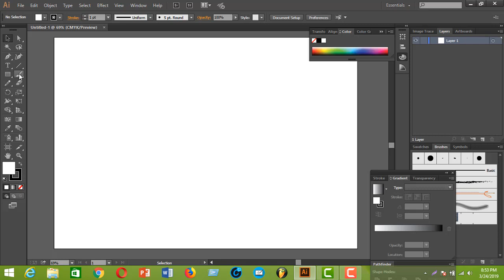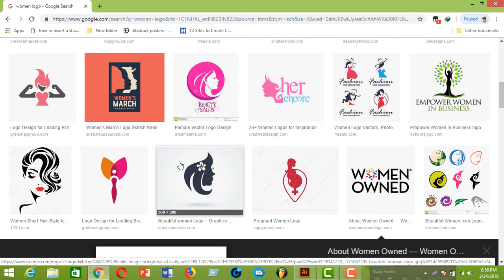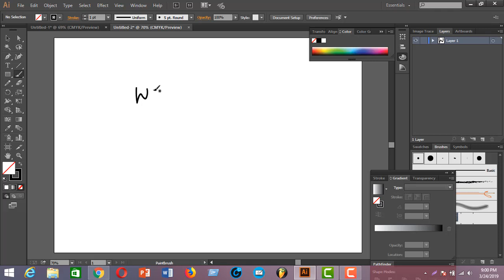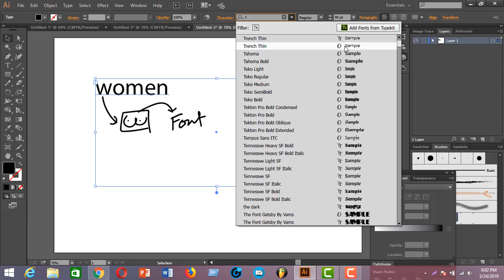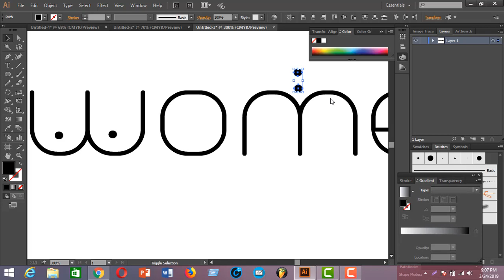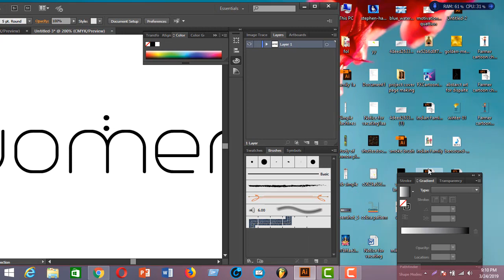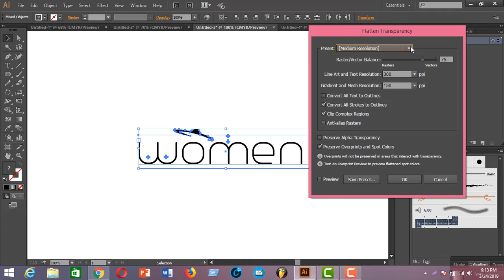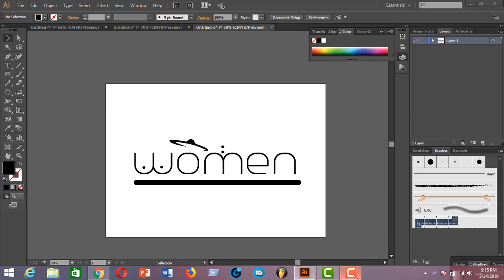creative typographic logo design for women // How to create logo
Please Note